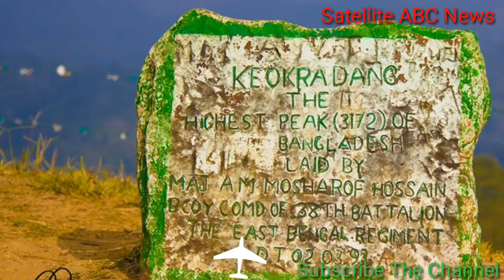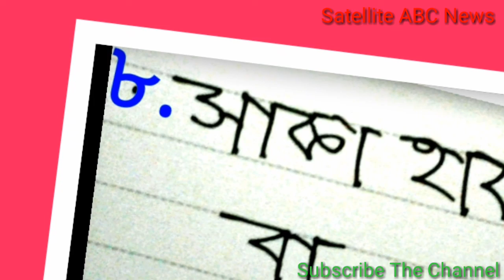Dangerous, Beautiful Hill of Bangladesh, Naturally Beautiful land HD Vedio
দেখুন Dangerous but Beautiful Hill of Bangladesh, HD Vedio